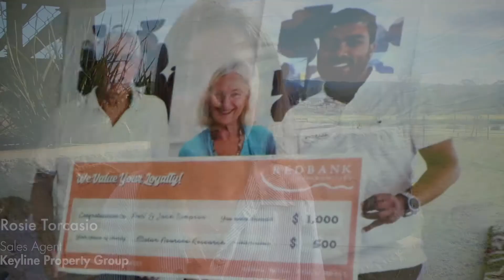DID YOU KNOW? REDBANK NORTH RICHMOND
DID YOU KNOW … That Redbank North Richmond is an estate unlike any other in western Sydney? Tune in to learn more!